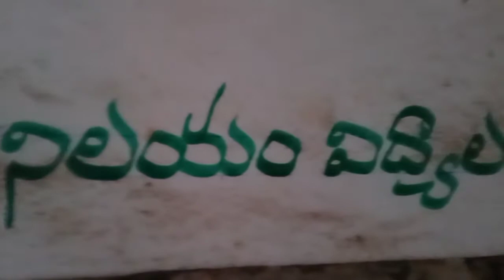బిచ్చ లాట //లింఘోష్//తెలంగాణ ఆటలు//సుకుమార్//అనిల్//శ్రీకాంత్//బాబు//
వీడియో మేకింగ్ ఓం ప్రకాష్

తెలంగాణ ఆటలు